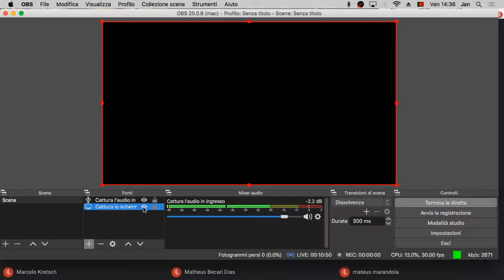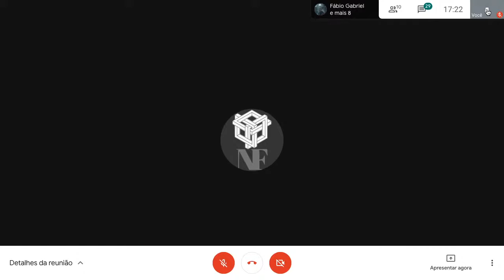Fink: A metafísica nietzscheana do jogo (Parte I)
Apresentação da interpretação do pensamento de Nietzsche desenvolvida por Eugen Fink em seu artigo "A metafísica nietzscheana do jogo", com José Fernandes Weber. Versão editada da live transmitida no dia 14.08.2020.